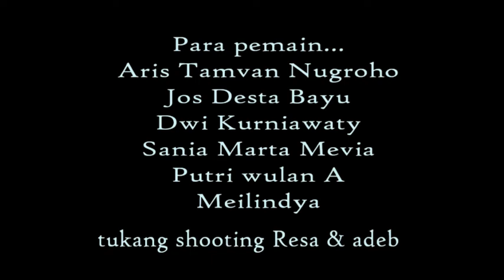Pacaran Denganku Nikah Dengan Dia | Film pendek Lucu dan Tragis